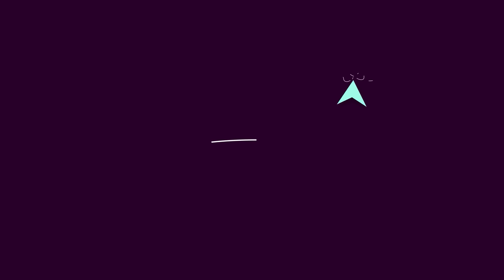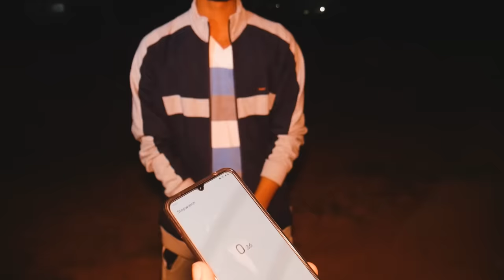FUNNIEST GHOST CHALLENGE EVER !